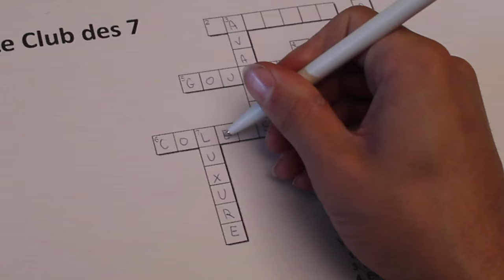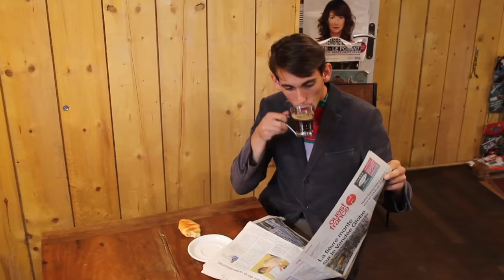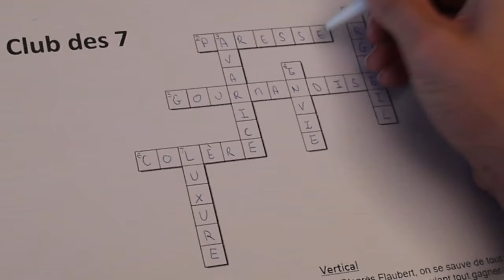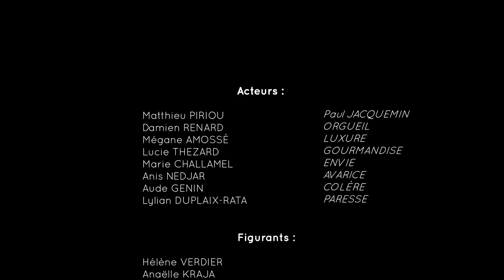"Le club des 7" de l'équipe GRAPE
Prix du Meilleur Montage